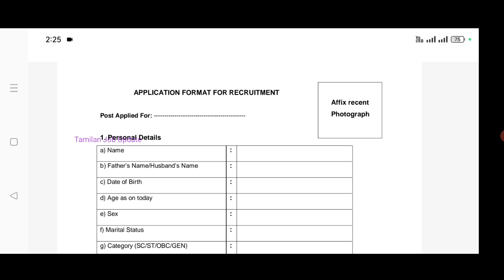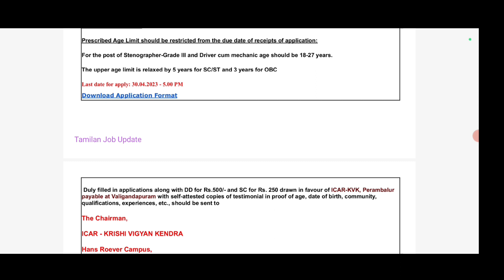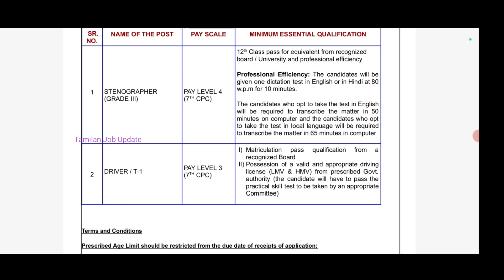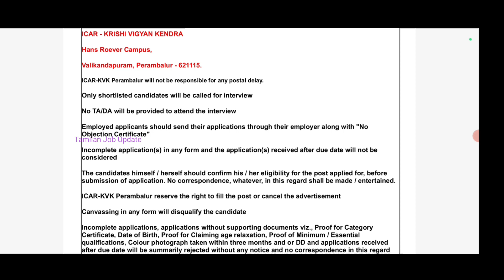➡️தேர்வு இல்லாமல் நிரந்தர வேலை//சம்பளம்-25500//10th,12th Pass//Government Job//TAMIL..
KVK Recruitment..